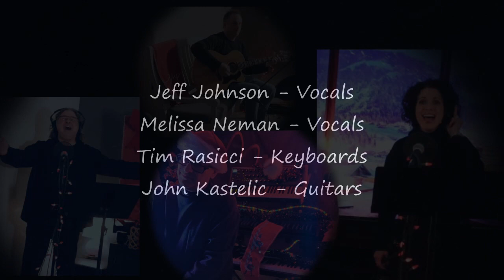So This Is Christmas (War Is Over) - John Lennon Song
So this is Christmas…

Thanks to my friends for helping me record this song.